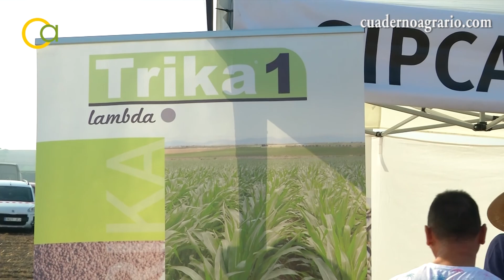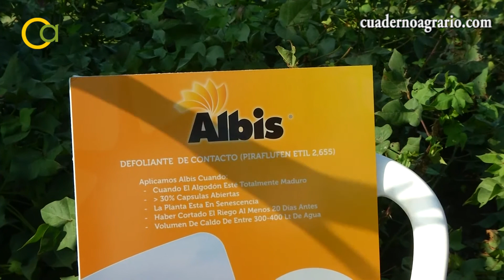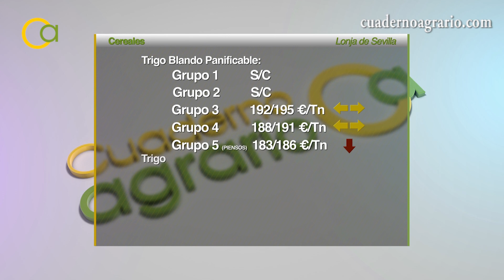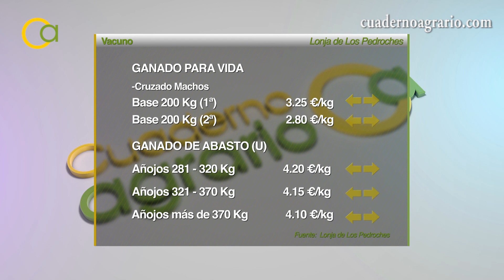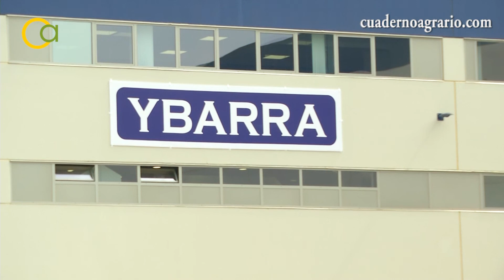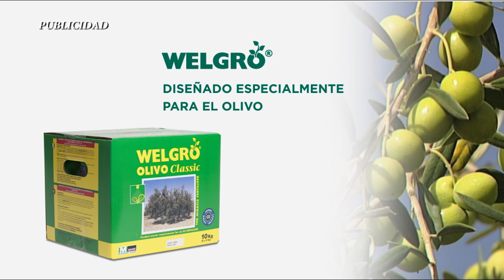Cuaderno Agrario PGM 131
-Recolección del maíz:

Comienza la recolección de maíz a lo largo de la Vega del Guadalquivir. Nos vamos hasta Lora del Río para analizar una campaña con un acusado descenso de superficie por la falta de rentabilidad.

-V edición de Expoalgodón:

Expoalgodón vuelve por quinto año a reunir a cientos de agricultores en Lebrija. El Bajo Guadalquivir, zona de referencia de la producción de algodón andaluza, se ha convertido un año más en punto de encuentro y escaparate de novedades y productos.

-Inauguración de la nueva planta de Ybarra:

El Rey Felipe Sexto ha inaugurado la nueva planta del Grupo Ybarra en Dos Hermanas, una fábrica que ha tenido que ser reconstruida tras ser arrasada por un incendio en 2016.

Además, como siempre, la última información del sector agroalimentario andaluz en nuestra sección de actualidad, aquí en Cuaderno Agrario.